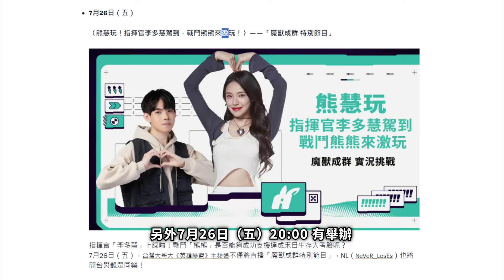【英雄聯盟】PVE模式 保姆級犽宿、雷玟、伊羅旖 『極限難度』教學 武器和增幅裝置 抽獎活動! - League of Legends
👉7月26日（五）20:00 有舉辦
〈熊慧玩！指揮官李多慧駕到，戰鬥熊熊來激玩！〉

👉抽獎辦法
只要依照影片方式參加抽獎
就有機會免費獲得 「飛斯」 英雄+ 「牧雨歌僮 飛斯」 + 「翡翠炫彩」 的造型
將抽出17位幸運兒名額有限，訂閱的觀眾有較高的機率中獎。
活動時間 即日起至7/28 23:59止
將於7/29的YT社群公布中獎的幸運兒以及回覆留言提醒
👉時間軸
0:00 - 前言&抽獎
1:00 - 極限灘頭 關卡攻略
3:43 - 犽宿【關鍵任務】
7:58 - 伊羅旖【定身之炎】
12:38 - 雷玟【橫跨國境、老練戰士】
15:27 - 活動辦法

👉片尾 ending music
Song title: Worlds Collide (ft. Nicki Taylor)